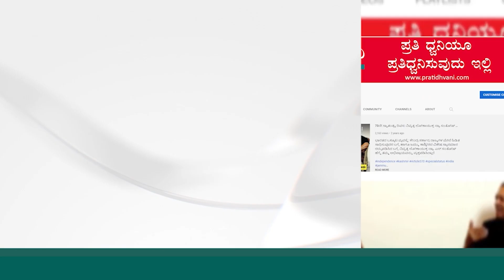Siddaramaiah | ಯಾರಾದ್ರು ದುಡ್ಡು ತಗೊಂಡ್ರೆ ಅವರ ಮೇಲೆ ಕ್ರಿಮಿನಲ್ ಮೊಕದ್ದಮೆ ಹಾಕ್ತೀವಿ; ಸಿಎಂ